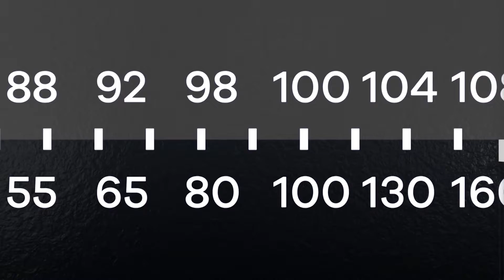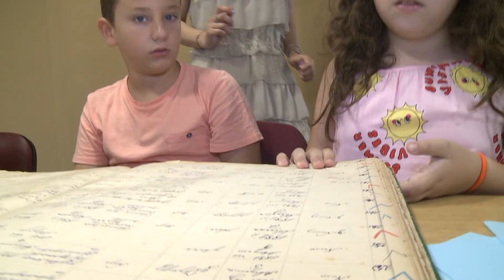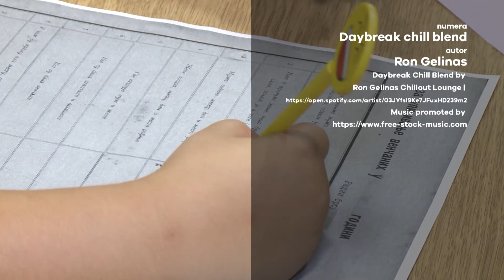Brainz news - Radionice za decu u Istorijskom arhivu Niš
Radionica „Leto u Arhivu“ koja je realizovana u Istorijskom arhivu Niš okupila je veliki broj mladih koji su imali priliku da se susretnu sa svim vrstama arhivske građe i kroz praktične vežbe upoznaju se sa kulturnim i istorijskim nasleđem naše zemlje. Polaznici su se susreli sa radom na matičnim knjigama i izradom porodičnog stabla, učili su o našoj prošlosti kroz fotografije, prelistavali su staru štampu, izrađivali plakate i pisali pisma, a sve sa ciljem da steknu nova znanja i veštine.